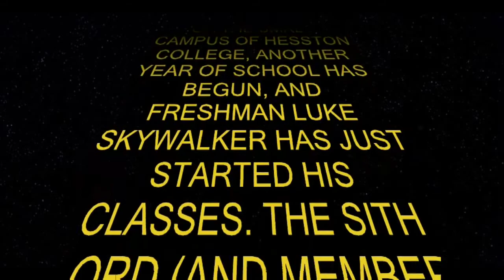The Hesson College/Bills & Normas Meat Market Informational Video for 2009-2010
This is the Bills & Normas' 'Meat Market' video shown to the Hesston College campus September 2, 2009. This video follows a grand tradition of creating short films for the education of incoming Hesston College freshmen of the unofficial 'Meat Market' rule. This rule, simple stated, strongly discourages dating by freshmen within the first thirty days of their stay on campus. While there are some exceptions to the rule, it exists as an effort to make sure that the new students on campus get ample time to know a larger amount of people for their first month at college, as well as prevent any shaky relationships stemming from homesickness, or the sudden change from high school to college. Or something like that.
Credit is due to 20th Century Fox, as clips from two movies, Star Wars IV-A New Hope, and Star Wars V-The Empire Strikes Back, were used in this video. Thanks a bunch! Even if we didn't ask!